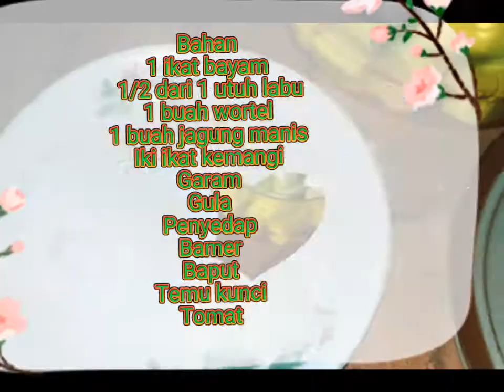SAYUR BENING!!!!!!! !FAVORIT KELUARGA!!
Simak video sampai selesai yaa.. Jangan di skip
Trimakasih. 💗👍